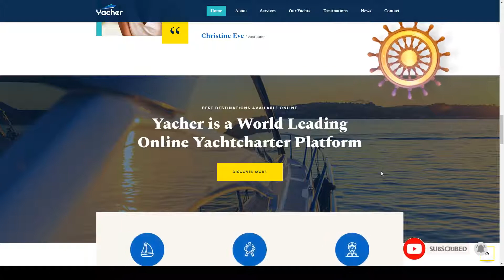Yacher - Yacht Charter Services WordPress Theme marine sailor Easy Create Website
Columns 2

 Layout Responsive

 Tags boat rent, boats, charter, charter booking, cruise, marine, marine transport, sailor, sea, ship charter, travel, yacht charter, yacht rental, yacht sailing, yachting sports